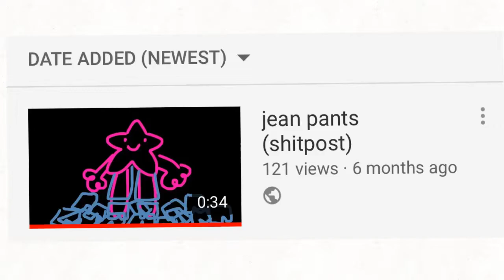a video about the lack of videos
this is the song i used btw :3